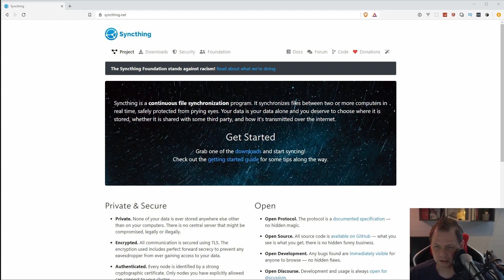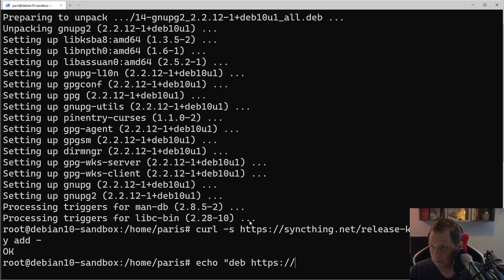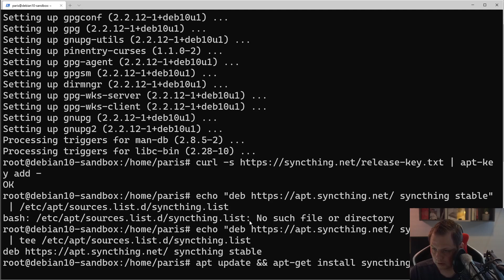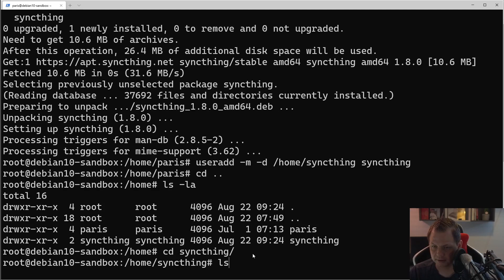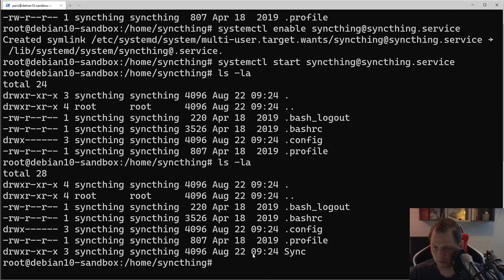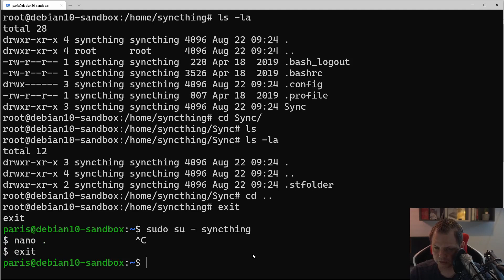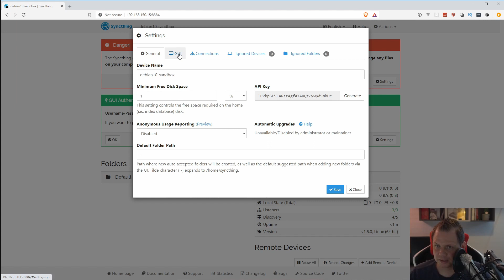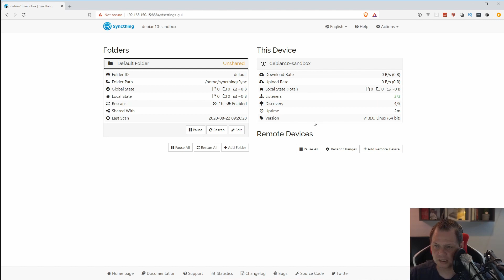Syncthing - How to install and setup Syncthing on Debian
Learn how you can install and setup your Syncthing software on Debian.

Syncthing is a continuous file synchronization program. It synchronizes files between two or more computers in real time.